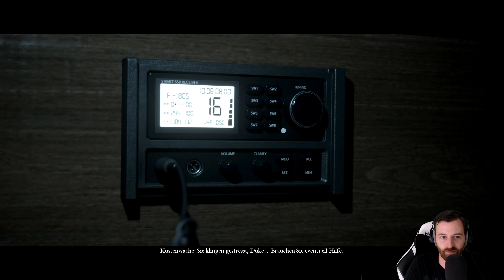Let's Play Man of Medan - Nächtlicher Besuch 👑 #003 [Deutsch/German][1440p]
💰 Kauf von Man of Medan für PC bei Steam 💰

Alle Videos 📹 von Man of Medan in der Playlist 📜 schauen!

➡ Creator Support Tag Epic Store "PRJ1TG"

Let's Play von Man of Medan mit Kommentaren von DrProof (2019)